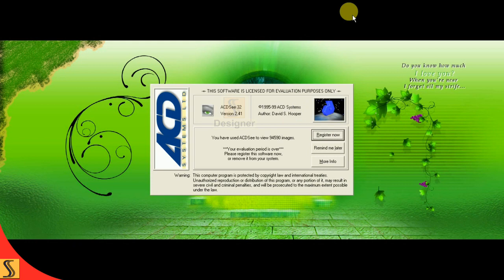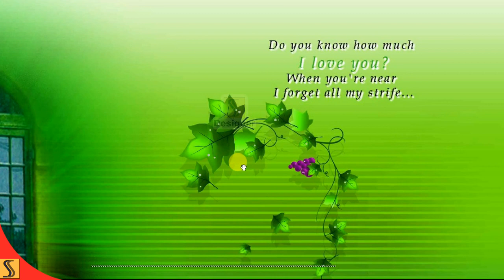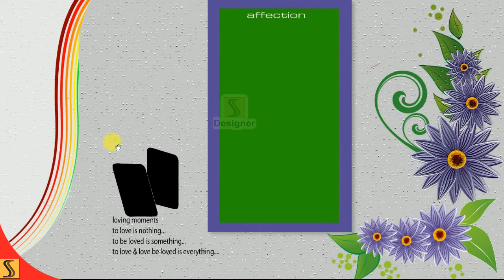FREE PSD Canvera Karizma Album Editable Photoshop[ss Designers]#240